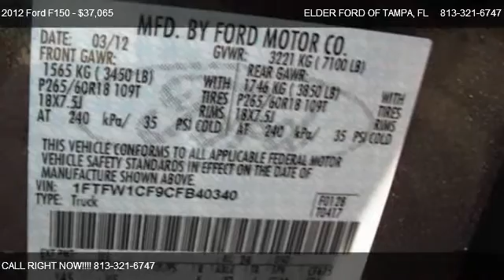2012 Ford F150 2WD SuperCrew XLT - for sale in TAMPA, FL 33612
9560 N FLORIDA AVE

Come test dirve this 2012 Ford F150 2WD SuperCrew XLT for sale in TAMPA, FL.